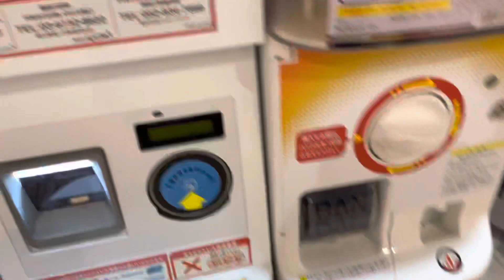ガチャ楽しい！